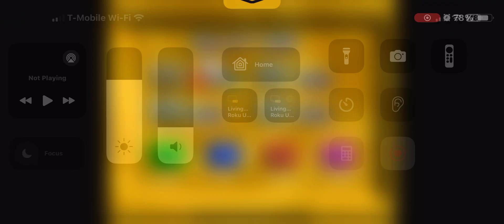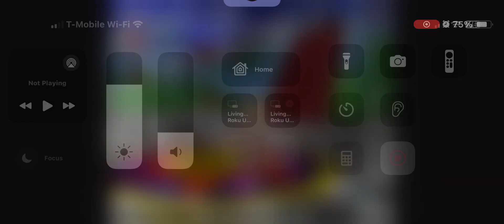Super Cream 64: The Grand Finale/V5 Playthrough Part 1: Uh, the bomb world, IG.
It's me, Cream the Rabbit on the Nintendo 64!
In all seriousness, though, I love the rom hack. Figured I'd share my experience with you, the first part being no commentary, and maybe some later on.
There's a PC Version as well, but I'm not playing that version, and I don't think I'll get the chance to.
I will not provide a Super Mario 64 rom link, even though it is required to play the patched game. I don't really know how else to put it, but Nintendo has its ways of canceling stuff.
Anyway, I used the Delta Emulator to play on my phone. Simple enough.